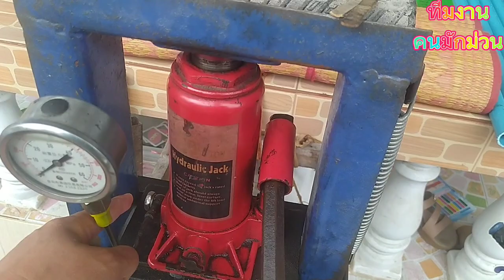Ep2 บั้งไฟ 6หุน อัดโดยช่างป๋อ อัดจังได๋ให้มันแตกครับ